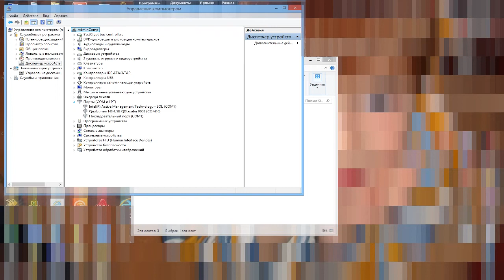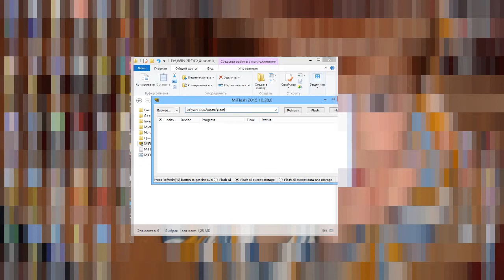Установка TWRP на Redmi 3 Pro с заблокированным загрузчиком. Android recovery для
Установка TWRP на Redmi 3 Pro с заблокированным загрузчиком.  Что нужно сделать на новом телефоне?
Правильно - установить модифицированный рекавери
Вы спросите - А для чего он нужен, да еще на телефоне с заблокированным загрузчиком?
Отвечу - хотя бы для того, чтобы сделать бэкап вашей прошивки и ваших данных
Это никогда не помешает
Расскажу по быстрому, как установить модифицированный рекавери на телефон с заблокированным загрузчиком
В качестве подопытного будет телефон Xiaomi redmi 3 Pro
Для установки модифицированного рекавери, а я использую тврп,
нам понадобятся - сам TWRP, драйвера для нашего телефона,
а также программа-прошивальщик
Я использую miflash
Всё это можно найти на специализированных форумах
Сначала устанавливаем драйвера и проверяем в Диспетчере устройств вашей Windows установлены ли драйвера qualcomm Xiaomi
Если всё нормально, то подключаем телефон кабелем USB и запускаем miflash
В открывшейся программе выбираем папку, куда вы распаковали скаченный TWRP для вашей модели телефона
Затем в списке com портов выбираем порт, на котором появился ваш телефон И нажимаем кнопочку Flash
Зеленая полоска процесса прошивки дойдет до конца
Это означает, что прошивка прошла удачно
Если же что-то не получилось, то попробуйте переустановить драйвера
На этом всё
Сам процесс прошивки модифицированного Recovery очень прост и легко может быть повторён вами

What should be done on a new phone?
That's right - a modified set rekaveri
You may ask - Why do you need it, but still on the phone with a locked bootloader?
My answer is - at least in order to make a backup of your firmware and your data
It never hurts
I'll tell you quick, how to install a modified rekaveri phone with a locked bootloader
As a guinea will phone Xiaomi redmi 3 Pro
To install the modified rekaveri and I use tvrp,
we need - he TWRP, drivers for our phone,
as well as program-flasher
I use miflash
All of this can be found on specialized forums
Please install the driver and check the Manager of your Windows device drivers if qualcomm Xiaomi set
If all goes well, then connect your phone with a USB cable and run miflash
The program opens, select the folder where you unzipped the downloaded TWRP for your phone
Then, in the list of com ports, select the port that came your phone and press the button Flash
The green bar flashing process comes to end
This means that the firmware was successful
If something does not work, then try reinstalling the driver
That's all
The very process of firmware modified Recovery is very simple and can easily be repeated by you